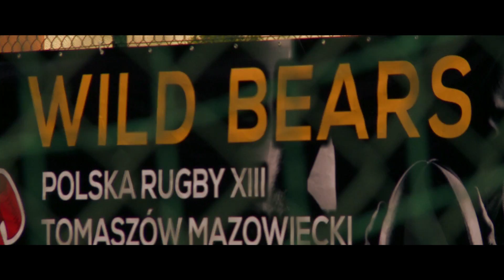Człapik "Rap nad Pilicą" (official music video)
Artist: Człapik
Title: Rap nad Pilicą
Lyrics: Człapik

Director/Writer: Damian Michalak
Production Manager: Maciej Karbownik
DP: Szymon Mrozowski
Aerial Footage: Dariusz Kwapisiewicz / BrandMedia
Editor: Damian Michalak

Special Thanks To:
J&M - Trans